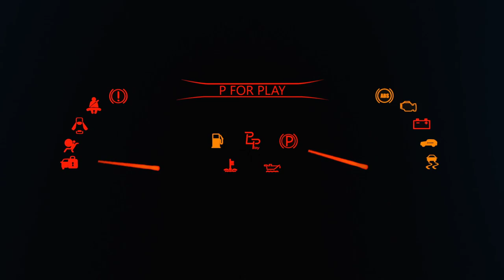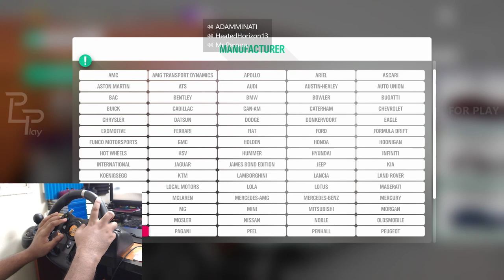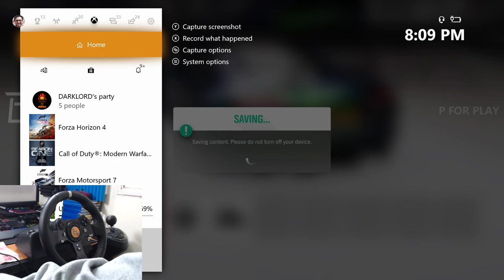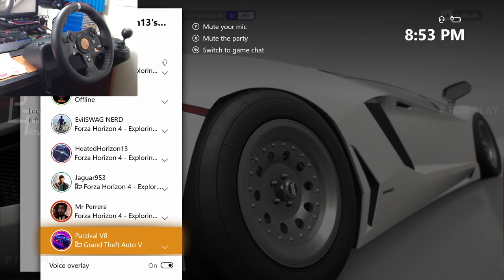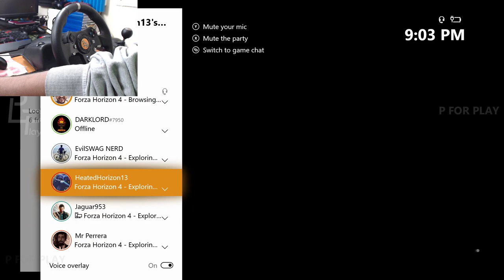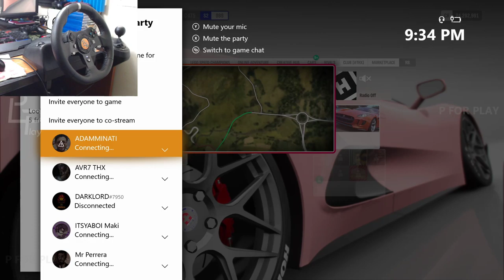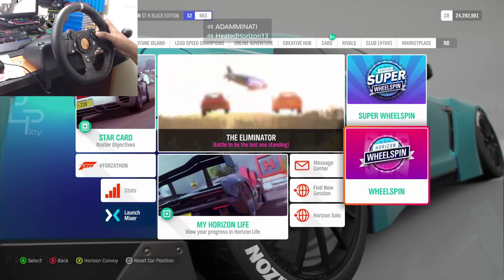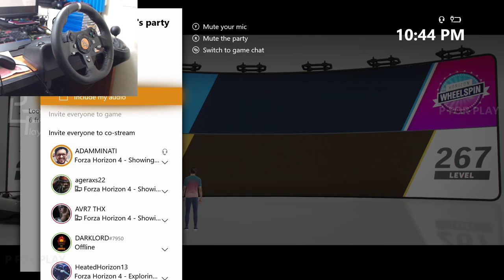Forza Horizon 4 Eliminator & Free Roam W/ Friends Logitech G920 + manual shifter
╔ ஜ۩☢۩ஜ ╗
║ ▓▓▓▓▒▒▒▒░░░░| Open This Description |░░░░▒▒▒▒▓▓▓▓  ║
╚ ஜ۩☢۩ஜ ╝

XBOX ONE : ADAMMINATI
PSN ID : ADAMMINATI
EPIC ID : THX_ADAMMINATI
PUBG M : VODADAMMINATI
STEAM : ADAMMINATI